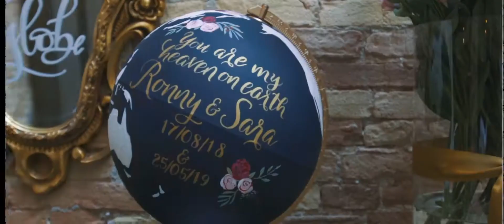Destination wedding film - Italy / Pescara 2019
Wedding trailer of our beautiful couple Sara & Ronny